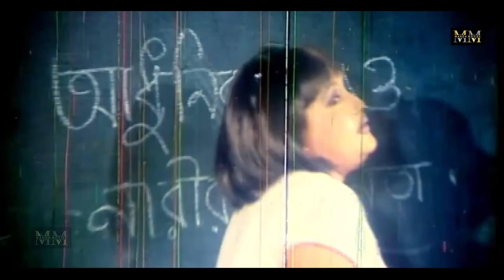Hridoy Sudhu Tomar Jonno (হৃদয় শুধু তোমার জন্য) Shakib Khan | Shabnur | Mizu Ahmed | Bangla Movie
Presenting Bangla Movie : "Hridoy Sudhu Tomar Jonno (হৃদয় শুধু তোমার জন্য)"

Bangla Movie: Hridoy Sudhu Tomar Jonno
Star Cast: : Shakib Khan | Shabnur | Shahed khan | Shahanur | Asif Iqbal | Shapla | Sadek bacchu | Khaleda Akter Kolpona | Danny Sidak | Kabila  Miju Ahmed
Cinematographer : Azgar Ali
Edit : Shohidul hauqe
Dailouge : Chotku Ahmed
Story : Humayun Kabir
Screenplay & Direction By : Sajedur Rahman Saju
Language : Bangla